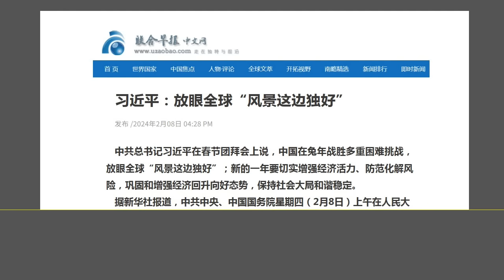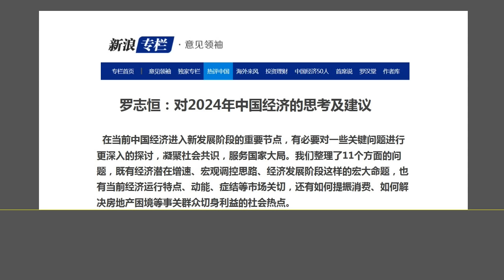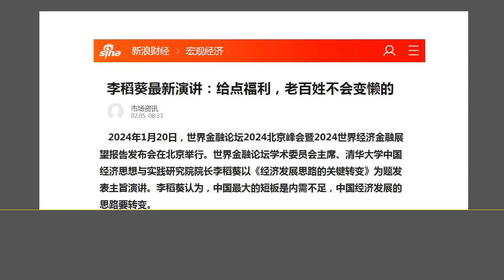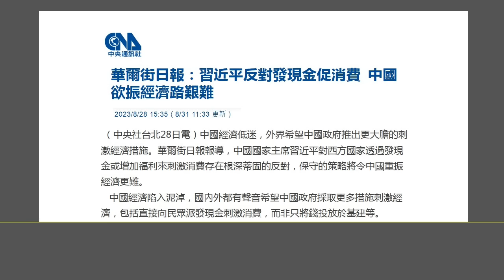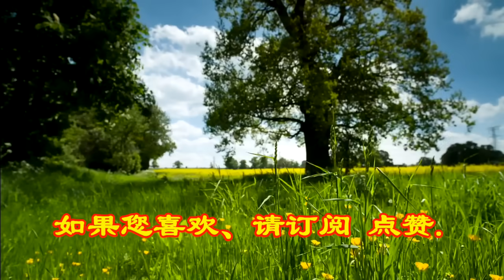预计不久北京将被迫“学欧美”，直接给老百姓“发钱”，或将引发灾难性的后果.（2024.2.10）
森哲深谈（2606）： 预计不久北京将被迫“学欧美”，直接给老百姓“发钱”，或将引发灾难性的后果.